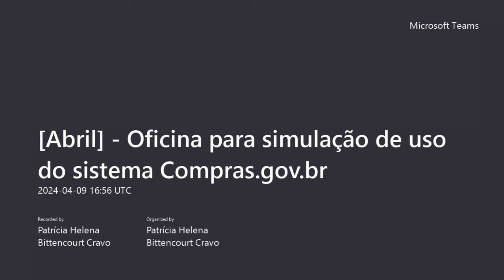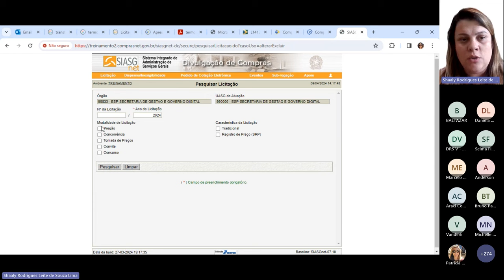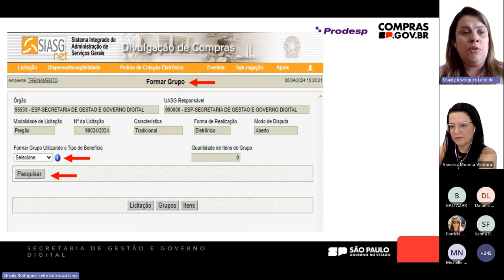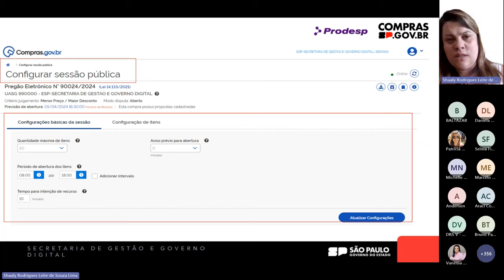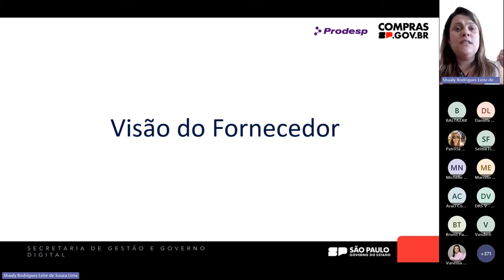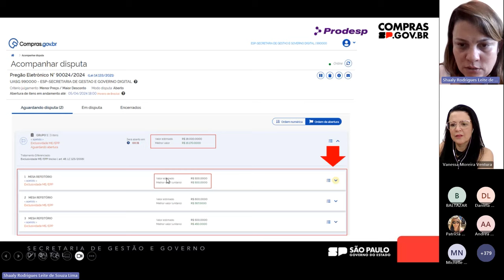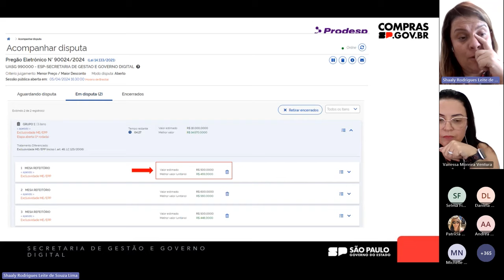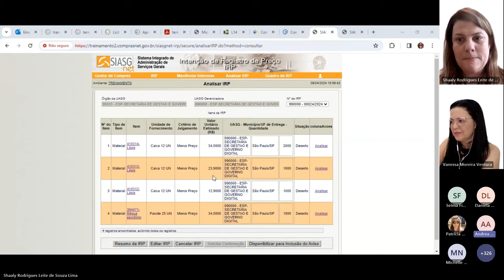Licitação por agrupamento - Oficina para simulação de uso do Sistema Compras.gov.br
00:00 – Abertura
03:38 – Introdução - Licitação por Agrupamento
06:01 – Como realizar uma licitação por agrupamento de itens
08:00 – Número da licitação, nº do processo e OC
19:24 – Inclusão dos itens na licitação
24:53 – Formação de grupo de itens
42:32 – Demais etapas da licitação
47:40 – Dúvidas dos usuários
58:53 – Configurar sessão pública e acompanhar disputa de licitação por agrupamento
1:02:17 – Visão do fornecedor
1:04:13 – Continuando (Licitação por agrupamento de itens)
1:05:36 – Negociação de itens do grupo (visão do órgão)
1:07:19 - Negociação itens do grupo (visão do fornecedor)
1:09:13  – Continuando (Licitação por agrupamento de itens)
1:10:37 – Dúvidas dos usuários
1:43:52 – Realizando SRP por agrupamento de itens
1:53:30 – Dúvidas dos usuários
Para ter acesso ao conteúdo de capacitação para uso do sistema Compras.gov.br, clique no